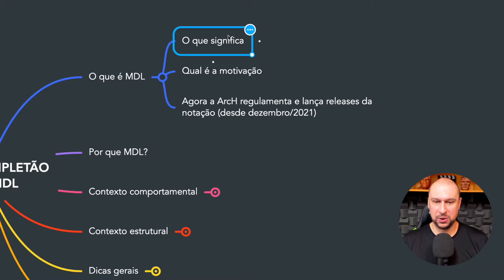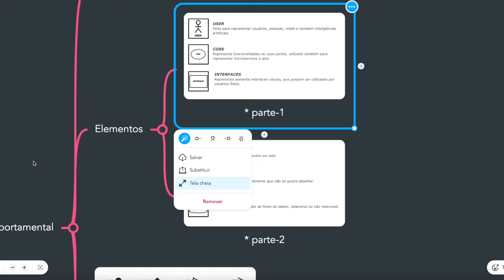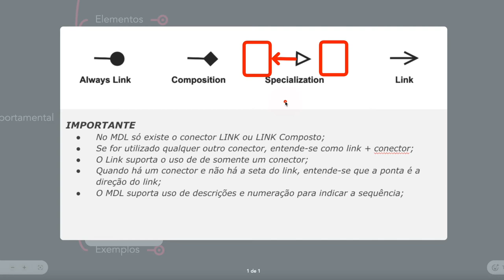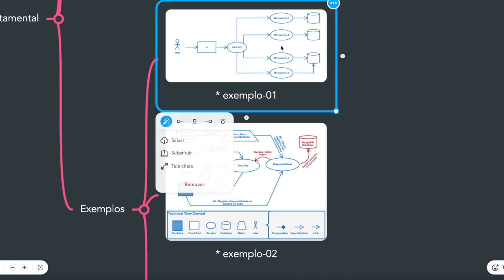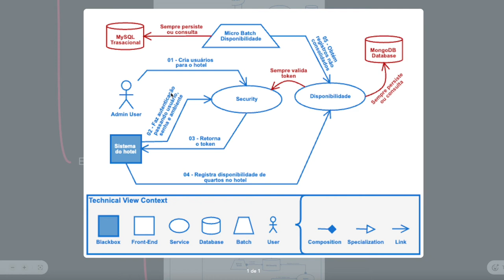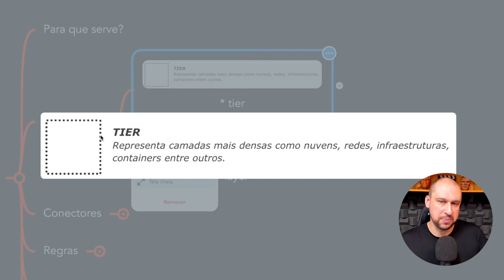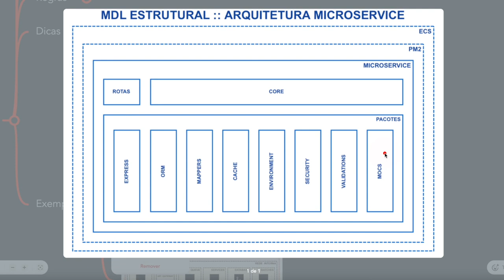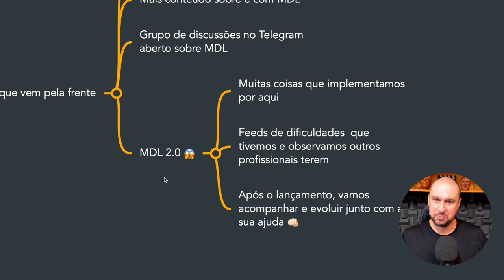MDL Tutorial Completo | Você Arquiteto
Hoje vamos falar sobre MDL, este é o primeiro conteúdo da ArcH após se tornar a  revisora do MDL.